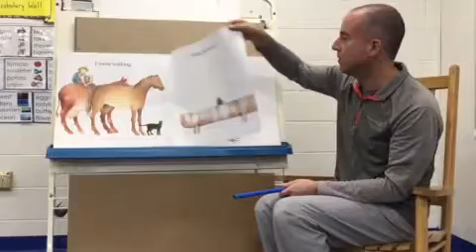I Went Walking by Sue Williams Read Aloud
Find out what happens on a walk! I am not making any money of of this video.